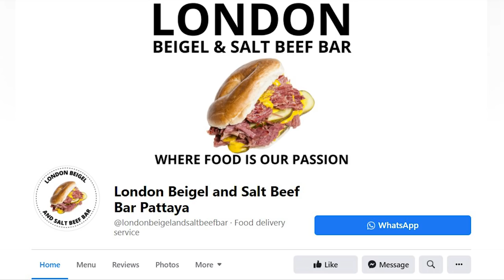Pattaya City - London Beigel & Salt Beef. Who are behind this very popular food delivery service?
Pattaya City can confidently brag that there is pretty much food available covering every conceivable taste here. So, if you are looking for incredible tasting Salt Beef sandwiches and beigels ​well look no further.

Delivering to the local area, this company has grown from strength to strength and yet there is still much more to come. Attention to detail, pride and the desire to excel has been at the forefront of the success of the London Beigel and Salt Beef Company.

In this video Spencer shares how they have developed and how it all started. What was a gift for a birthday has not created a passion and a vision! The good news is this will be a welcome addition the the range of foods available here in Pattaya City and surrounding areas.